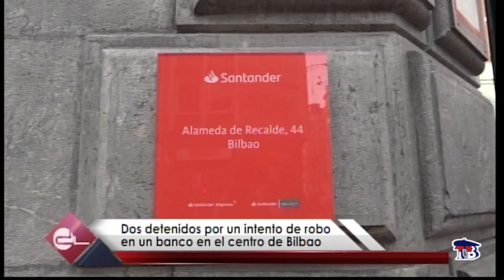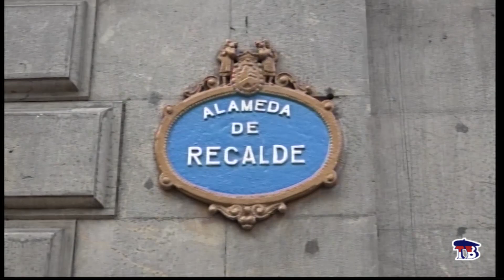IMÁGENES DE TELEBILBAO ; DETENIDAS DOS PERSONAS POR INTENTO DE ROBO EN UNA SUCURSAL DE BILBAO